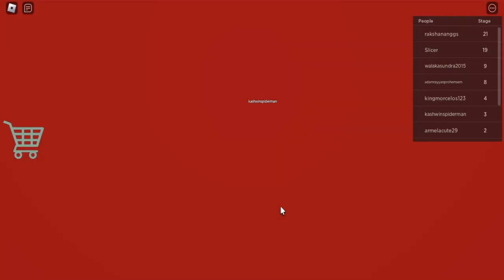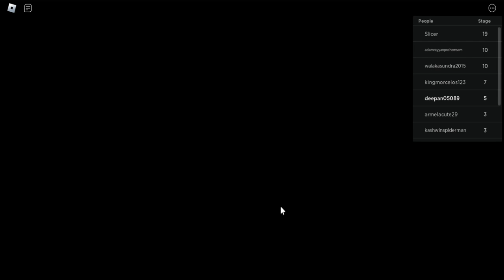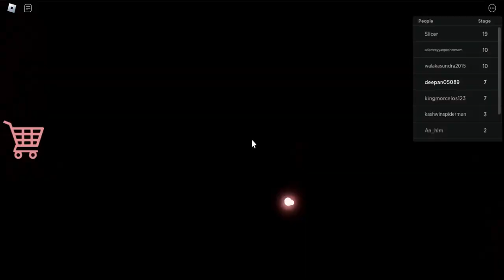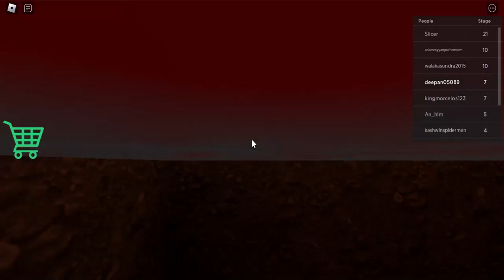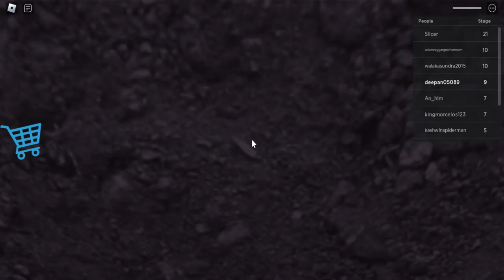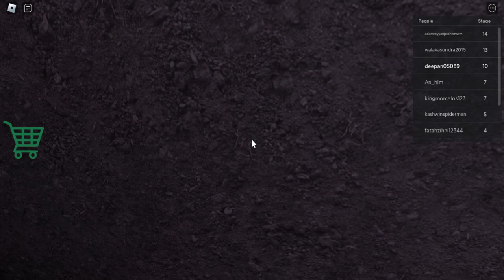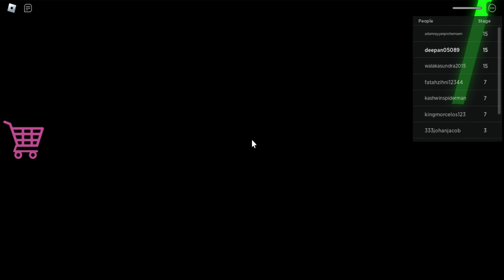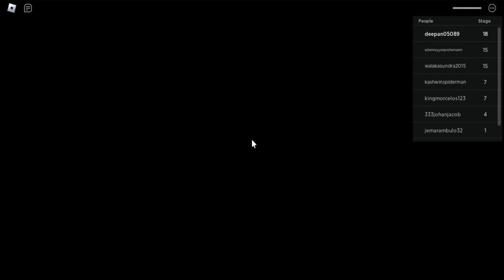Roblox escape the MR. CRAZY CARNIVAL OBBY! [SCARY OBBY] in TAMIL full gameplay and funny gameplay